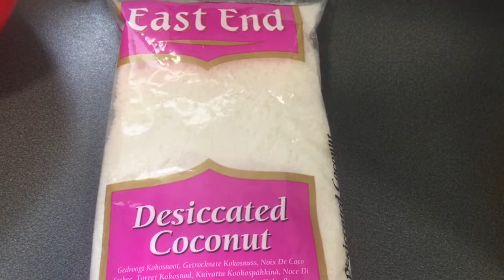How to make homemade bounty chocolates....